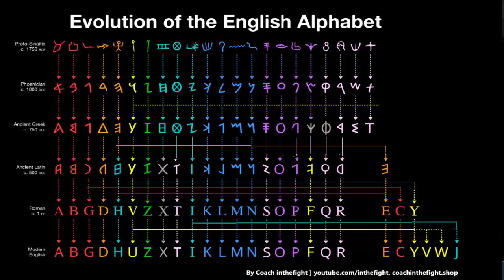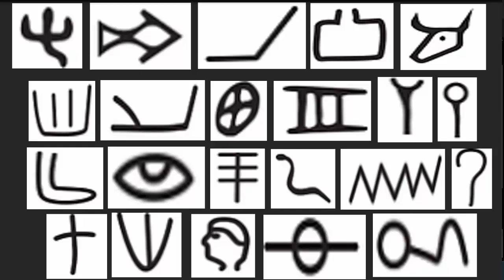AL BYTh Song Hebrew Aleph Bet Letters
learn the Hebrew letter sounds in this song. the sound that each letter makes is song by the coach inthefight family.